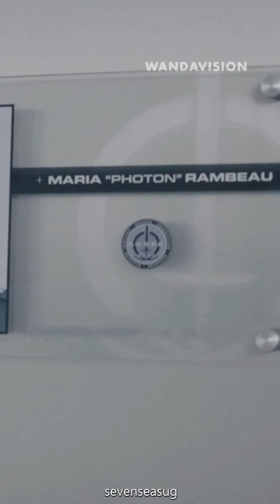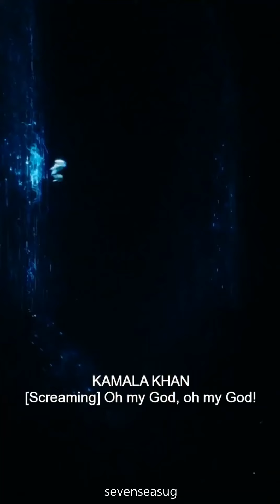The Marvels 2023 - Movie I Trailer I Reels & Shorts I 2023 I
Carol Danvers gets her powers entangled with those of Kamala Khan and Monica Rambeau, forcing them to work together to save the universe.

Director
Nia DaCosta
Writers
Nia DaCostaMegan McDonnellElissa Karasik
Stars
Brie LarsonSamuel L. JacksonTeyonah Parris

The Marvels is an upcoming American superhero film based on Marvel Comics featuring the characters Carol Danvers / Captain Marvel, Monica Rambeau, and Kamala Khan / Ms. Marvel. Produced by Marvel Studios and distributed by Walt Disney Studios Motion Pictures, it is intended to be the sequel to the film Captain Marvel (2019), a continuation of the television miniseries Ms. Marvel (2022), and the 33rd film in the Marvel Cinematic Universe (MCU). The film is directed by Nia DaCosta, who co-wrote the screenplay with Megan McDonnell and Elissa Karasik. It stars Brie Larson as Carol Danvers, Teyonah Parris as Monica Rambeau, and Iman Vellani as Kamala Khan, alongside Zawe Ashton, Park Seo-joon, and Samuel L. Jackson. In the film, Danvers, Rambeau, and Kamala team up after they begin swapping places with each other every time they use their powers.

Marvel Studios confirmed plans to make a sequel to Captain Marvel in July 2019. Development began in January 2020 with McDonnell hired after working on the television miniseries WandaVision (2021). Larson was set to return from the first film as Danvers, and DaCosta was hired to direct that August. In December, Parris was revealed to be reprising her role as Rambeau from WandaVision alongside Vellani returning as Kamala from Ms. Marvel. Second unit filming began in mid-April 2021 in New Jersey, and the title—referring to the three characters and their similar abilities—was revealed in early May. Principal photography began by early August 2021 and concluded by mid-May 2022, taking place at Pinewood Studios in Buckinghamshire and Longcross Studios in Surrey, England, as well as in Los Angeles and Tropea, Italy. Karasik's involvement was revealed during post-production.

The Marvels is scheduled to be released in the United States on November 10, 2023, as part of Phase Five of the MCU.

Premise
While investigating a wormhole linked to the Kree, Monica Rambeau's powers become entangled with those of Kamala Khan and Carol Danvers. The trio team up to determine why they are swapping places with each other every time they use their powers.[1][2]

Cast
Brie Larson as Carol Danvers / Captain Marvel:
An Avenger and former U.S. Air Force fighter pilot whose DNA was altered during an accident, imbuing her with superhuman strength, energy projection and absorption, and flight.[3][4] Larson said that the film would dive deeper into Danvers' character and her "complexities" after her origin story was set up in Captain Marvel (2019).[5] Since the events of Avengers: Endgame (2019), Danvers has mostly been off Earth in deep space, with Larson saying she has "kind of became a workaholic, and she lost touch with her heart and with family and friends".[4]

Teyonah Parris as Monica Rambeau:
An astronaut for S.A.B.E.R. who is working with Nick Fury and has the ability to manipulate all wavelengths of the electromagnetic spectrum.[1][6][4] She is the daughter of Danvers' late friend and fellow airman Maria Rambeau, and looked up to Danvers as a child.[7] Parris said The Marvels would further explore Rambeau beyond what was established in the Disney+ miniseries WandaVision (2021).[8] She boxed to prepare for the role.[4]
Iman Vellani as Kamala Khan / Ms. Marvel:
A teenage human-Djinn-mutant from Jersey City who idolizes Danvers and wears a magical bangle that unlocked her ability to harness cosmic energy and create hard light constructs.[7][9][10] Kamala is in awe of being in the presence of Danvers and Rambeau, her heroes, which producer Kevin Feige likened to Peter Parker's appearance in Captain America: Civil War (2016).[11] Vellani practiced parkour, as it was closely linked to Kamala's movement in the film.[4]

Samuel L. Jackson as Nick Fury: The former director of S.H.I.E.L.D.